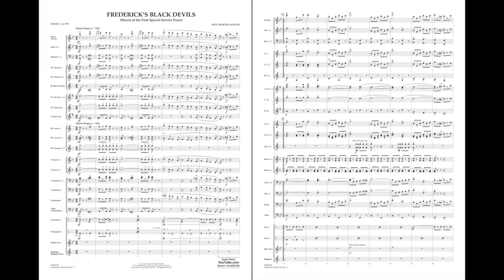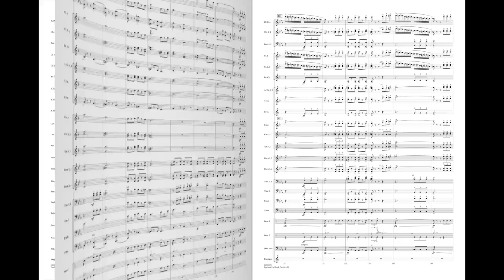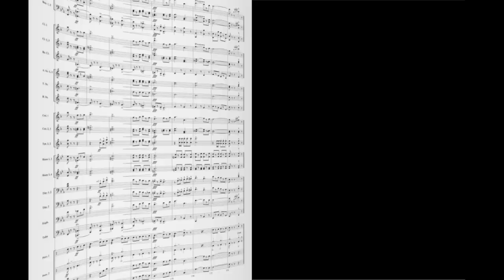Frederick's Black Devils by Paul Murtha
During World War II, Winston Churchill initiated the formation of Special Force Commando Units that would prove so effective as to change the course of the war. The First Special Service Force, led by their intrepid Colonel, Robert T. Frederick, was perhaps the most famous of these units. Due to their ferocious nature and blackened faces for night raids, the fearful Germans gave them the nickname “The Black Devils.” In 2015 they were awarded the Congressional Gold Medal, the highest honor the U.S. government can bestow. Frederick's Black Devils is a stirring concert march that pays tribute to this legendary unit.
HL04004793
HL04004794